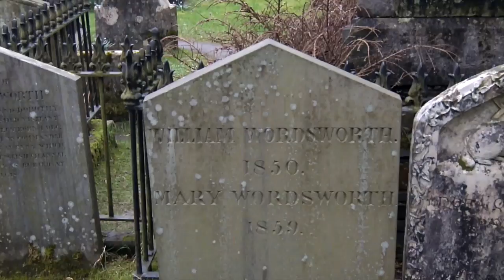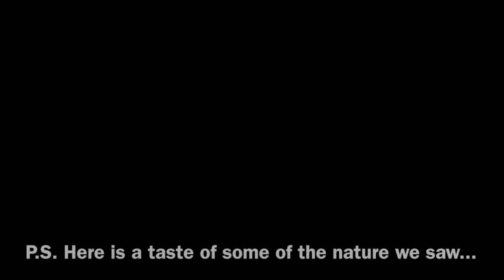10 - Meet the Twigg's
Our weekend away in the North of England with our lovely Meet-a-Family, Steve and Val.